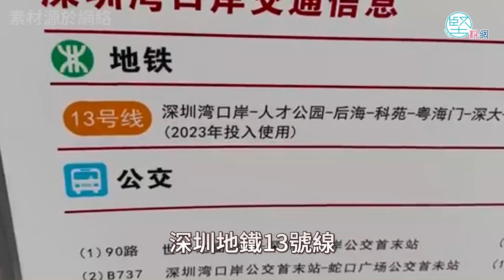【灣區堅料話你知】深圳灣口岸年內通地鐵 港人出行更方便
在幾大口岸中，一地兩檢最便捷、距離最短的深圳灣口岸，因為只能乘坐巴士前往，並且過關到深圳之後，也只能繼續轉巴士或者的士，沒有那麼方便。